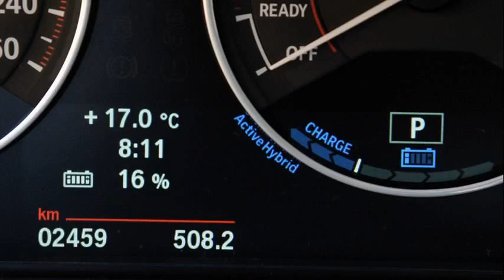bmw activehybrid 5 2014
2013 bmw activehybrid 5
bmw activehybrid 5 fuel economy